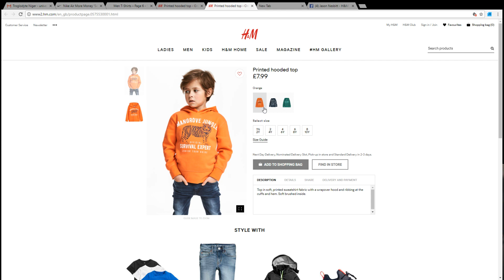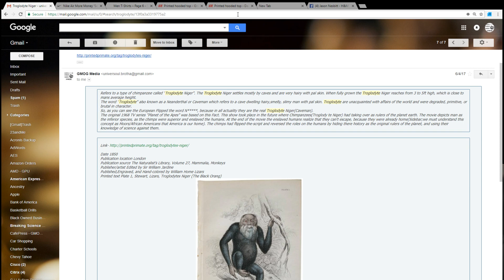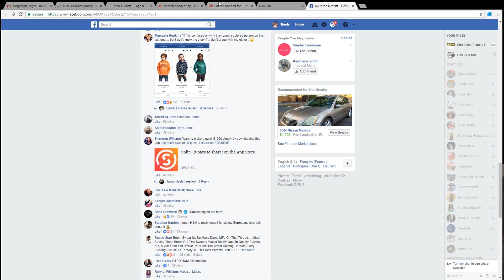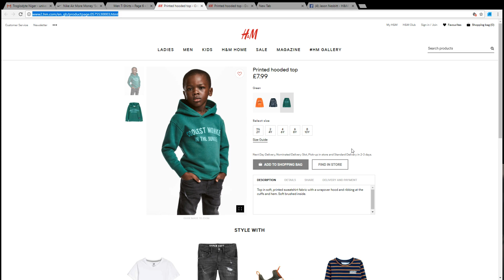Time to Boycott H&M!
Will boycott H&M Indefinitely!!!